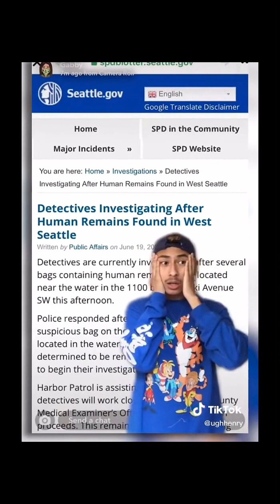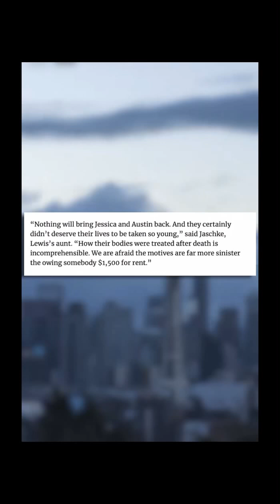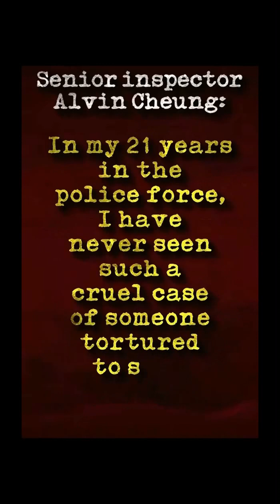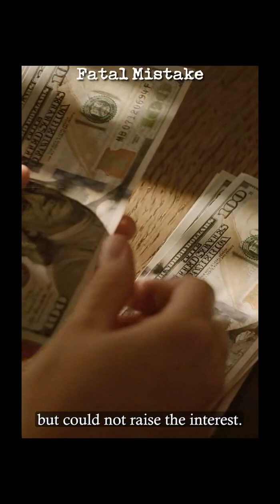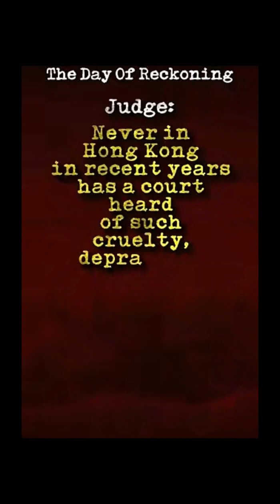group of people murder a female and stuff her body parts in a doll